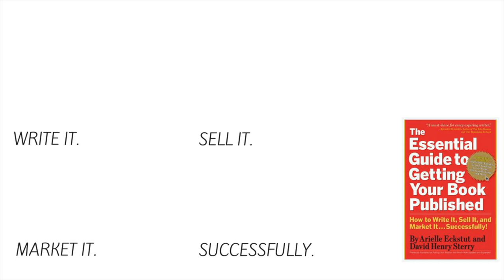Query Letters: How to Write a Query Letter Subject Line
A viewer asked, "What would you recommend as a good subject?" We answer with our top five tips for crafting a query letter subject line that'll hook a literary agent.

Writing an agent can be stressful. You've got to grab their attention immediately and stand out from the slush pile. Here are five tips for how to write a great query letter subject line:

1:13 Mention a referral

1:40 Add a client's name

3:07 Lead with an intriguing fact about you

4:02 Mention the title of your book... if it's interesting

4:59 Reference your recent press

See you at the bookstore!

We’re Arielle Eckstut and David Henry Sterry. Between us, we have a quarter of a century’s worth of experience turning talented writers into published authors. Arielle is an author and agent-at-large at the Levine Greenberg Rostan Literary Agency. David is an author and before writing professionally, he was a comic and actor. We’re dedicated to helping writers get their books published. Successfully!

Music: "Drop Down Mama" © Copyright - Josh Levine / Frank Schaap